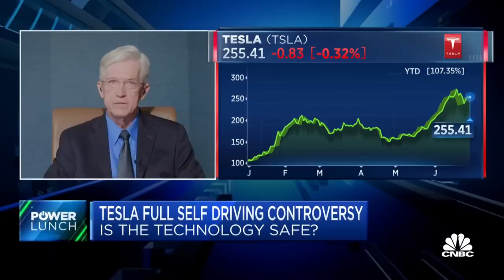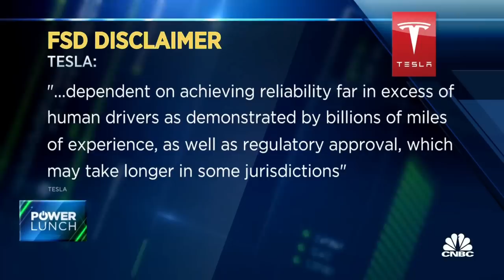CNBC: Ross Gerber - Tesla FSD Controversy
CEO Ross Gerber joined CNBC’s Power Lunch on Thursday, going head to head with Dan O’Dowd after a video went viral of the two testing out Tesla’s Full Self Driving Technology. What are your thoughts on the future of this technology?